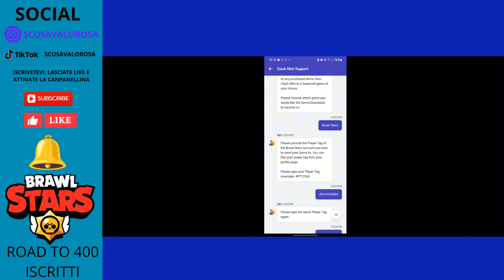GEMME GRATIS??? ADDIO CLASH MINI